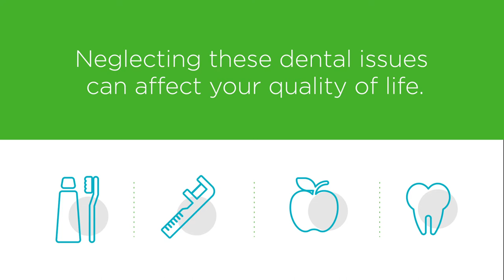Older adults: don't brush off dental care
As we age, oral health can rapidly deteriorate without proper care. Yet 23% of people over 65 haven't visited their dentist within the last five years.